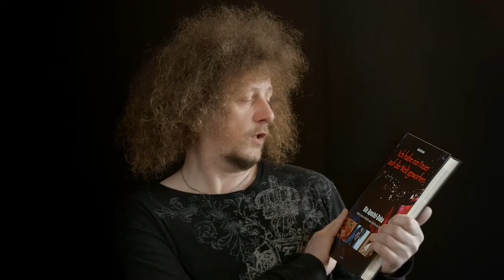Luke Gasser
Luke Gasser stellt sein neues Buch "Ich werfe ein Feuer auf die Erde - Die Apostel-Doku" vor.